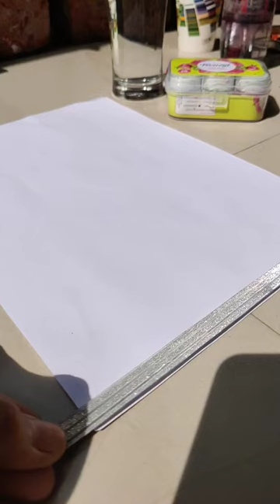India folk drawing